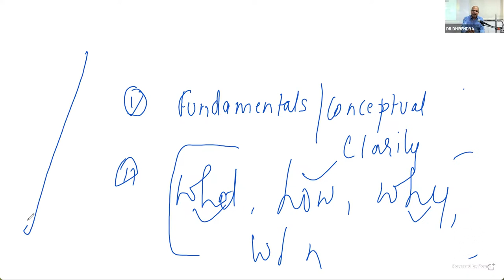UPSC 2024 | ECONOMIC AND SOCIAL DEVELOPMENT | FREE LECTURE By Dr. Dhirendra Kumar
📣 UPSC FREE LECTURE - ECONOMIC AND SOCIAL DEVELOPMENT

🎙Guidance by - Dr. Dhirendra Kumar

  🗓️ Thursday, 4th May 2023  @ 8am

🏬 Venue - UPSC CAMPUS, The Unique Academy, Pride Portal Building, Shivaji Housing Society, Off Senapati Bapat Road, Behind JW Marriot Hotel, Bahiratwadi, Pune.

▶️ Live on The Unique Academy YouTube Channel.
🎯 UPSC One Year GS Integrated Batch (Mains Cum Pre) Offline+Online

♟️ IAS/IPS/IFS 2024

📣 Batch Starts - 8th May 2023

🆓 Free Lectures 1st May to 6th May 2023

🌀 Structure of the Batch.
🎥 Interview Guidance.
📰 Issue based Friday Front line (Current Affairs Lectures) on every Friday.

🔹 Centrally located campus and pleasant ambience in classroom.
🔹 Extracurricular activities to promote inquisitiveness and curiosity among students which help in the personality development essential for personal test or interview.

🏬 Offline Venue - UPSC CAMPUS : The Unique Academy, Pride Portal Building, Shivaji Housing Society, Off Senapati Bapat Road, Behind JW Marriot Hotel, Bahiratwadi, Pune.